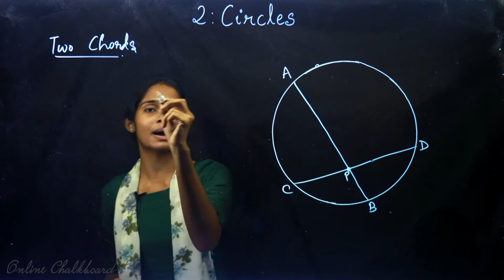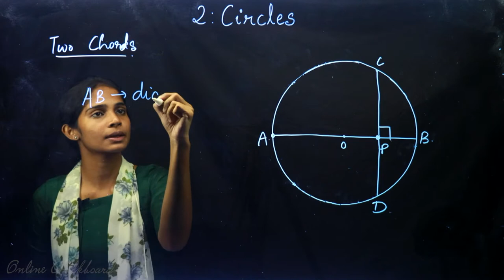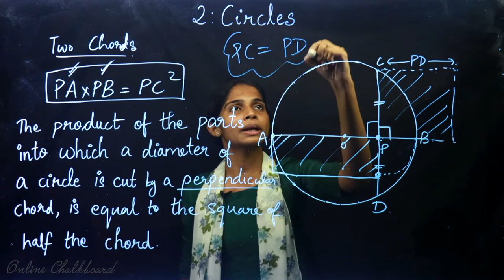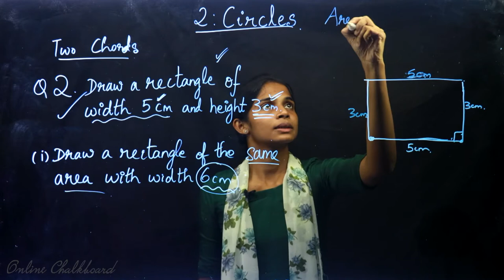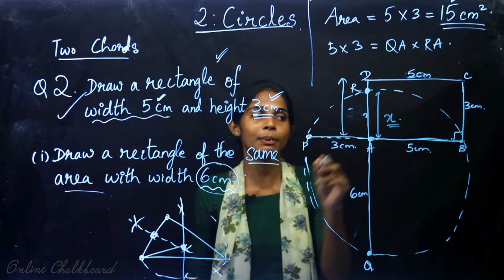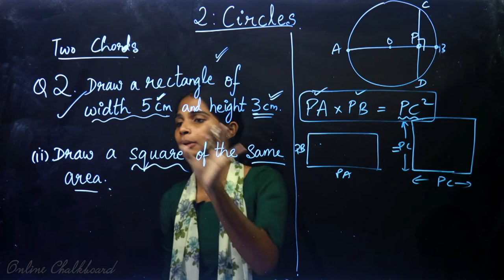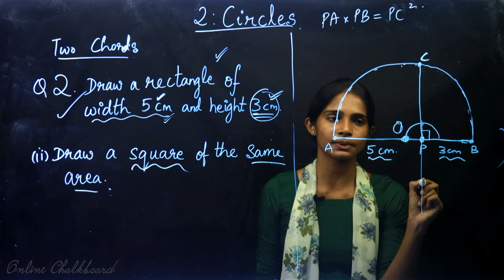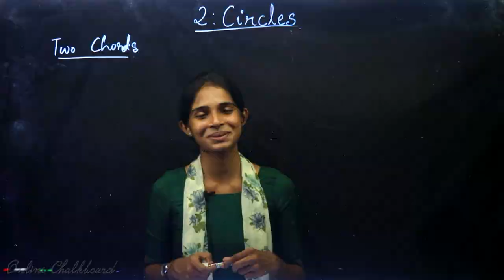Class 10 | MATHS | Chapter 2 - CIRCLES - Part 13 | SSLC KERALA | Kite Victers | HARSHA